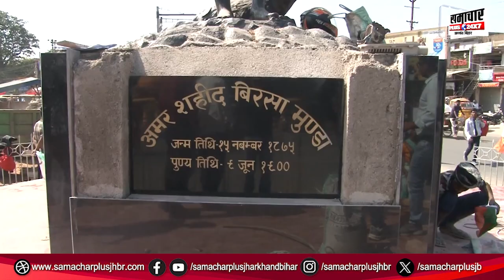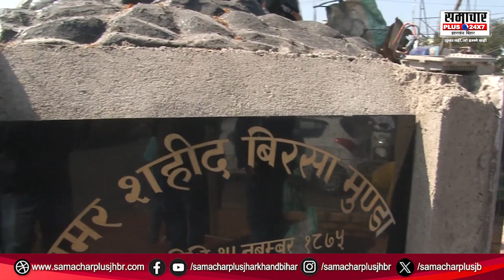बदलने वाली है रांची के बिरसा चौक की तस्वीर, राज्य स्थापना दिवस से पहले होगा सौंदर्यीकरण- EXCLUSIVE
About this Video :- बदलने वाली है रांची के बिरसा चौक की तस्वीर, राज्य स्थापना दिवस से पहले होगा सौंदर्यीकरण- EXCLUSIVE